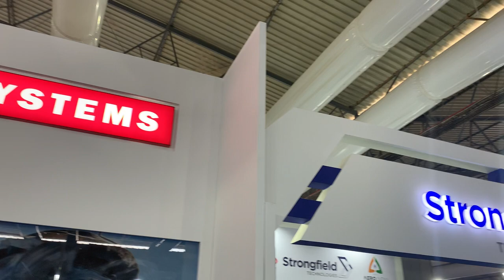Lets walk through the halls & stalls of Aero India 2021.